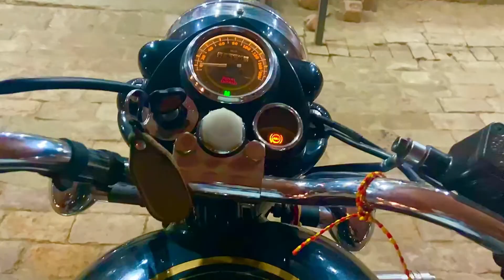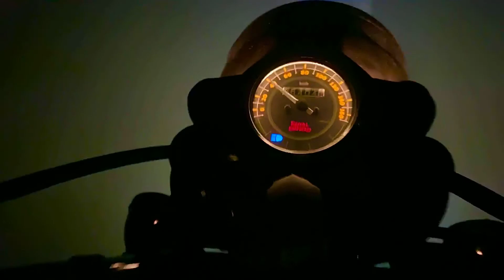Big Surprise For My SUBSCRIBE 😱| Outdoor full body Workout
Best Vlog Of My Life | Mix Workout 🏋️‍♀️ Outside Of The Village 🏋️‍♀️.